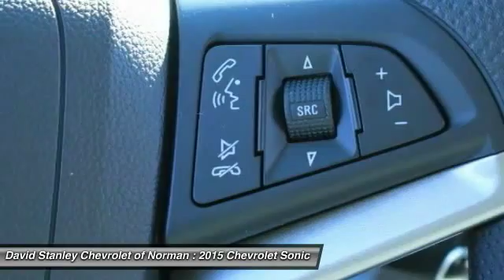2015 Chevrolet Sonic Norman OK F4166118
2015 Chevrolet Sonic